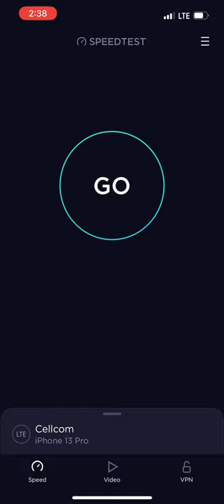Cellcom LTE Speed Test